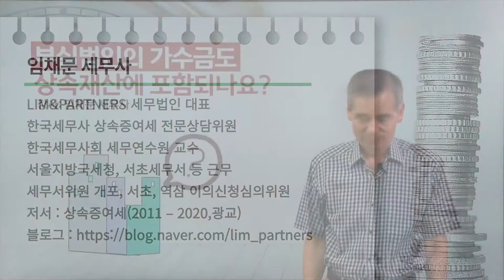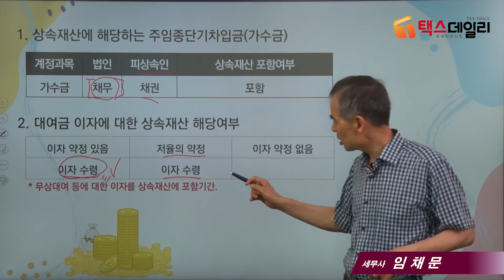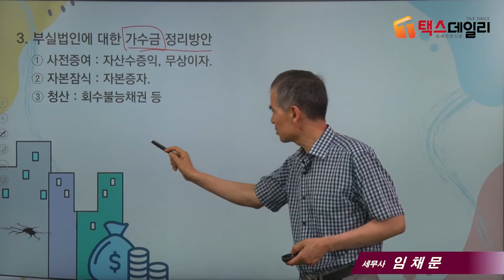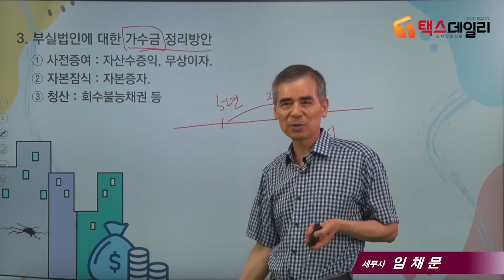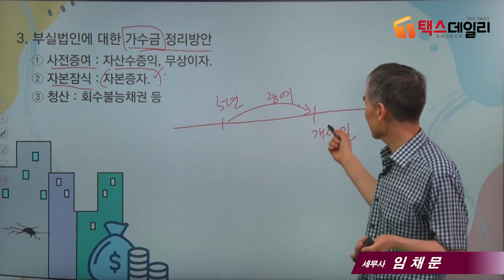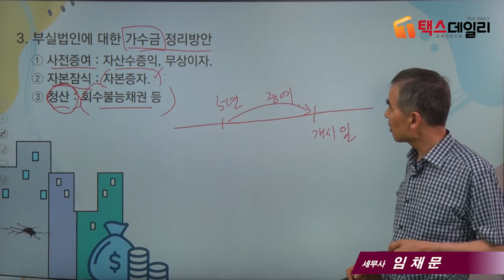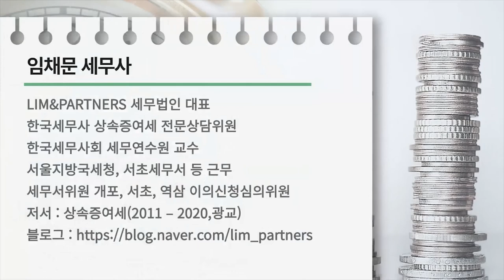[상속세 절세포인트] 15_부실법인 가수금도 상속재산에 포함되나요?_임채문 세무사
세무, 회계 실무자와 사업자, 납세자를위한 2,000개의 실무팁 영상을 탑재했습니다. 세무실무팁, 절세노하우, 세무상식에 대한 정보를 제공합니다.(더보기 눌러주세요)